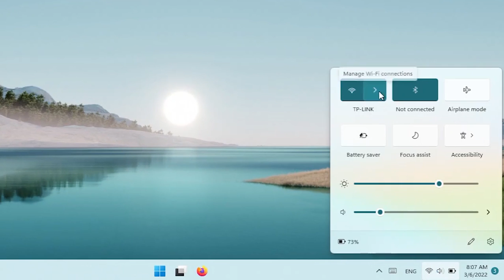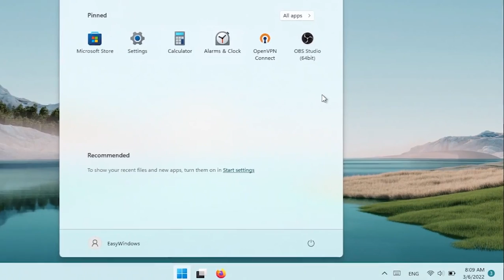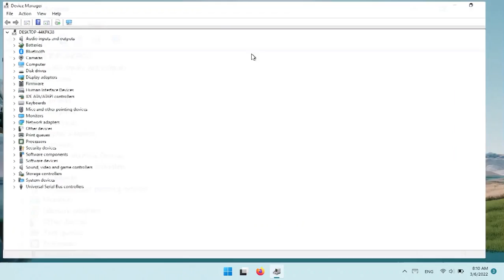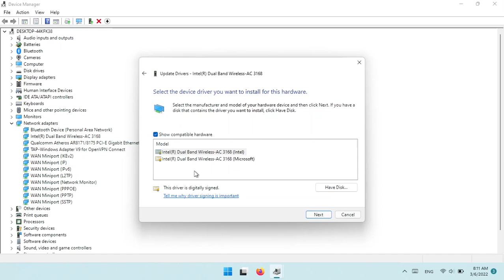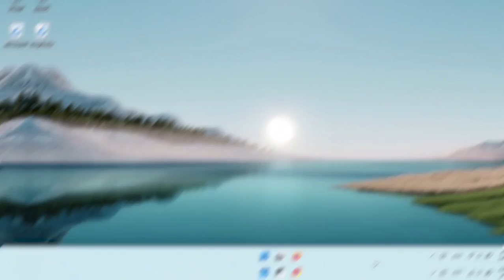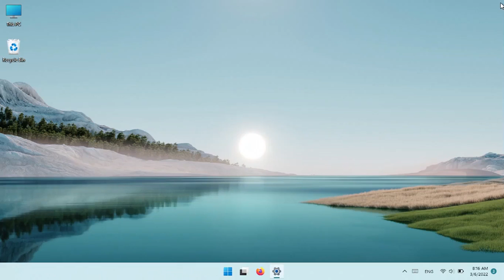ow To Fix Can’t Connect To This Network Windows 11 | 10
in this video me gone learn ow To Fix Can’t Connect To This Network Windows 10 Error

run netsh command
netsh winsock reset
netsh int ip reset resetlog.txt
ipconfig /flushdns